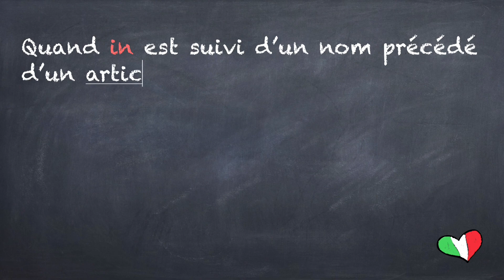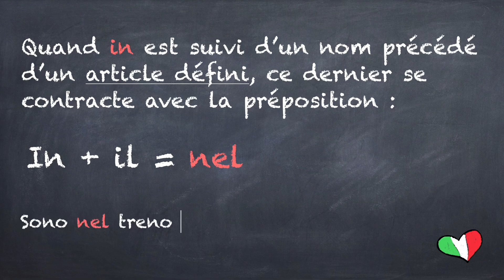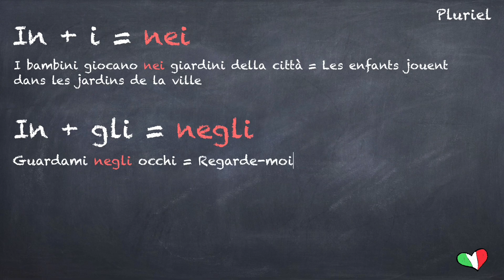🇮🇹 Cours de grammaire italienne: La préposition contractée en italien - IN + l’article défini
In questo video studiamo insieme le preposizioni articolate, iniziamo dalla preposizione IN seguita dall’articolo determinativo.
Dans cette vidéo tu vas apprendre la préposition contractée en italien , dans cette vidéo on étudie la préposition IN + article défini

LES LIVRES QUE JE VOUS RECOMMANDE ET QUE J’UTILISE POUR MES COURS :

📚 Grammatica pratica della lingua italiana
📖 Le petit guide de survie en Italie
📙Grammatica avanzata della lingua italiana

💥 Apprenez une nouvelle langue avec des films italiens,  7  jours d’essai offerts

Grazie!